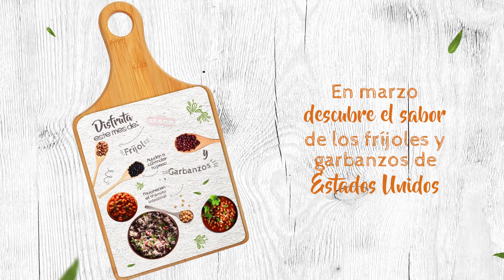En marzo descubre el sabor de los fríjoles y garbanzos de Estados Unidos